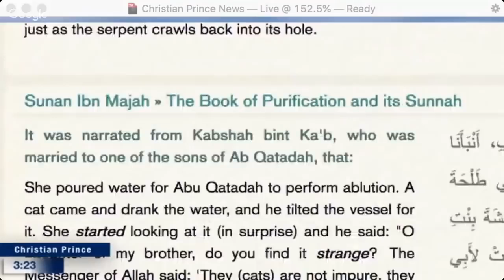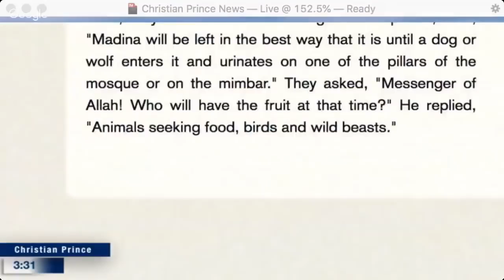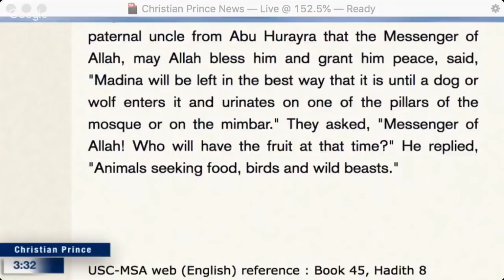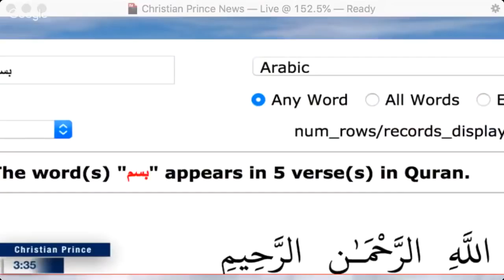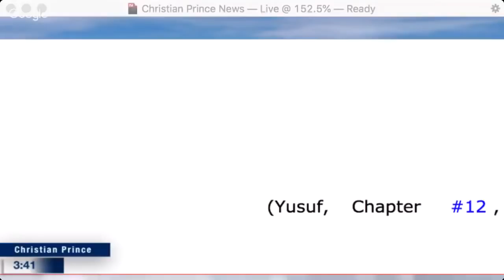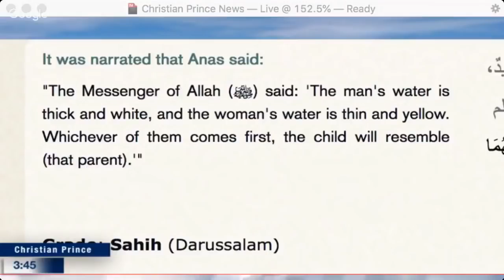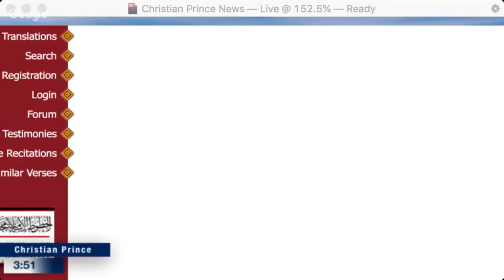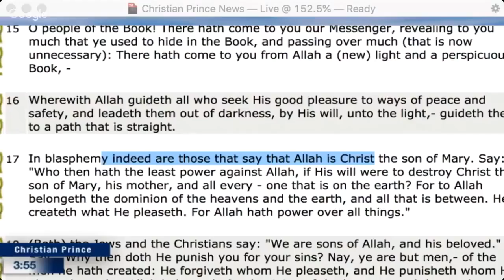Many said this is Fifi if not watch it, its fun old debate younger Farid 2017 #1 HD